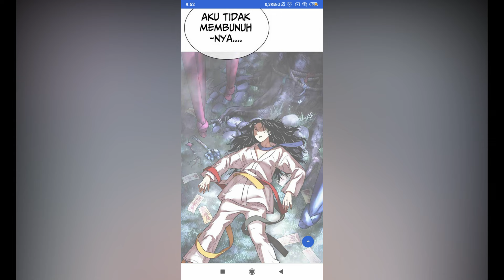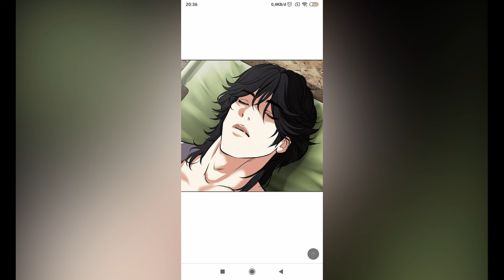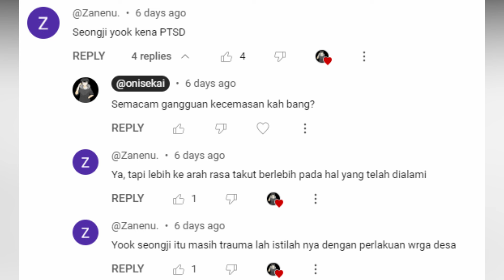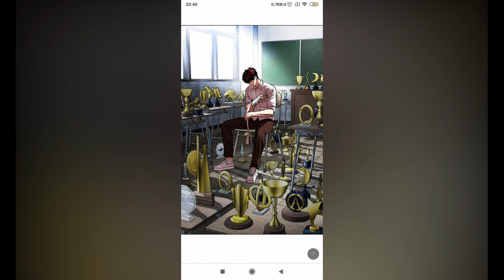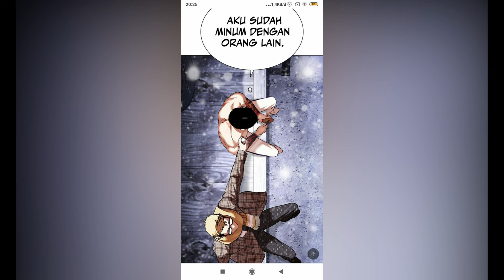EPIC!!! MUNCULNYA KAKAK GIMYUNG!!! AWAL KEHANCURAN KING OF SEOUL!!! TERUNGKAPNYA RAHASIA BESAR LJ!!!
Hello sobat dalam kesempatan kali ini gw akan membagikan Vidio EPIC!!! MUNCULNYA KAKAK GIMYUNG!!! AWAL KEHANCURAN KING OF SEOUL!!! TERUNGKAPNYA RAHASIA BESAR LJ!!! Lookism chapter 496 dan bagi kalian penikmat teori Lookism  wajib nonton Vidio EPIC!!! MUNCULNYA KAKAK GIMYUNG!!! AWAL KEHANCURAN KING OF SEOUL!!! TERUNGKAPNYA RAHASIA BESAR LJ!!! Lookism chapter 496 tonton sampai selesai ya biar tidak ada yang ketinggalan

oke sobat selamat menonton Vidio EPIC!!! MUNCULNYA KAKAK GIMYUNG!!! AWAL KEHANCURAN KING OF SEOUL!!! TERUNGKAPNYA RAHASIA BESAR LJ!!!

Terima Kasih kepada:
ALLAH SWT, orang tua , hp , apk buat mengedit

Lookism
Gen 0
Teori Gen 0
Menyingkap Teori Gen 0
Fist Gang
Teori Fist gang
Kematian Kim Gabryoung
Rahasia Kematian Kim Gabryoung
Menyingkap Rahasia Kematian Kim Gabryoung
Lookism Chapter 496
Lookism Terbaru
Lookism 496 sub indo
Lookism 496 sub indonesia
Lookism chapter 496 sub indo
Lookism chapter 496 sub indonesia
Webtoon Lookism Terbaru
Webtoon Lookism chapter 496
Webtoon Lookism chapter 496 sub indo
Webtoon Lookism chapter 496 sub indonesia
Lookism 497 sub indo
Lookism 497 sub indonesia
Lookism chapter 497 sub indo
Lookism chapter 497 sub indonesia
Webtoon Lookism Terbaru
Webtoon Lookism chapter 497
Webtoon Lookism chapter 497 sub indo
Webtoon Lookism chapter 497 sub indonesia
Ayah PHS
PHS
Park Hyung Seok
Park Jinyoung
Spoiler Lookism
Teori Lookism
Teori 2 Tubuh
Park Hyung Seok
Choi Dongso
Park Jonggun
Lee Jihon
Rahasia Keluarga PHS